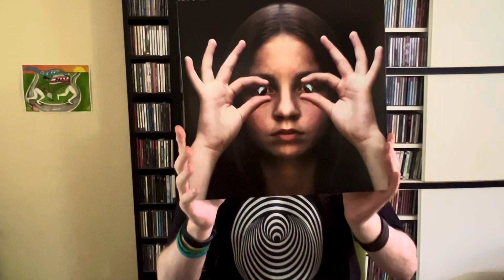Anniversary Albums April 2024 | bicyclelegs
Today I talk about some of my favourite albums having a significant anniversary in April 2024. Some really great artists featured this month, with albums celebrating 20th through to 60th anniversaries.

I’m also bicyclelegs on Twitter & my Facebook page is